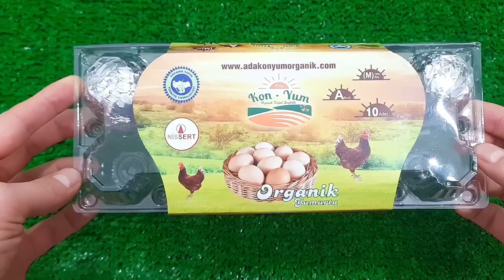Satisfying Video I Mixing All My Slime SmoothieMaking Glossy Slime ASMR RainbowToyTocToc